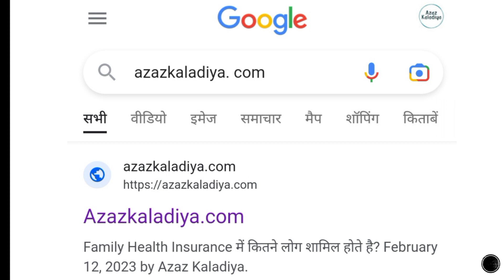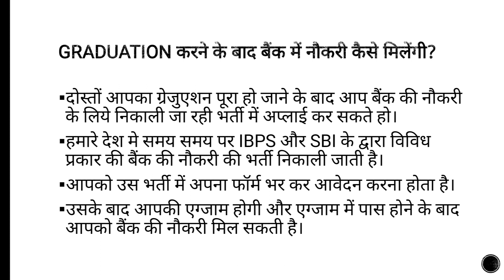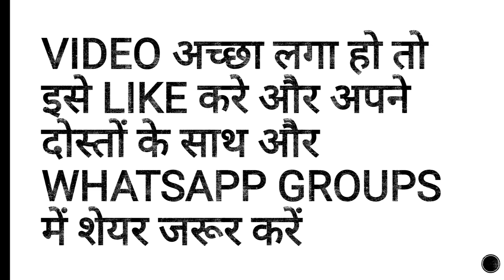Graduation Karne Ke Bad Bank Me Naukari Kaise Milegi | Bank Me Job Kaise Milta Hai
Graduation karne ke bad bank me naukari kaise milti hai
ibps and sbi bank job exam
bank me naukari kaise kare
bank ka job kaise paye

Dosto aaj ki is video me aapko bataya gaya gai ki bank ki naukari kaise milti hai. agar aapka koi sawal hai to niche comment kare